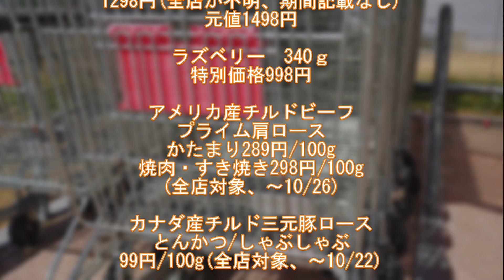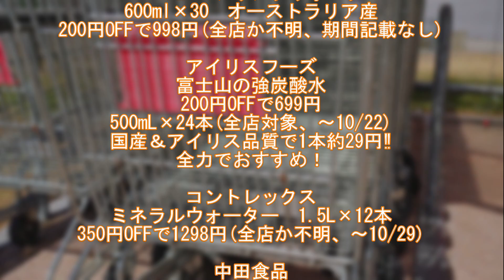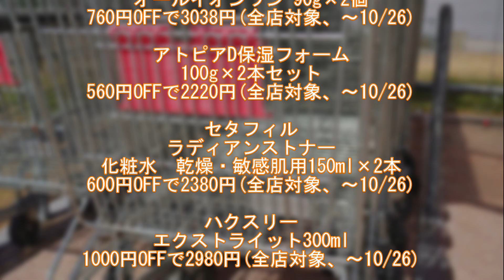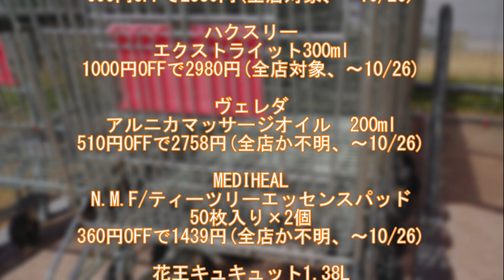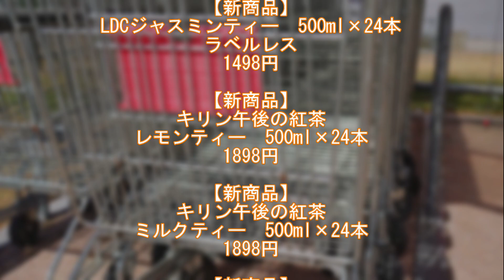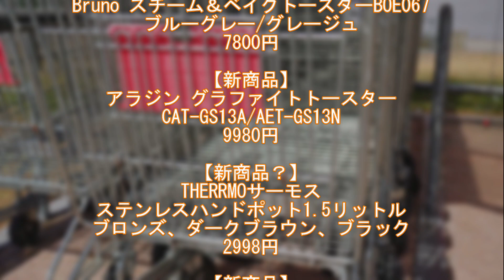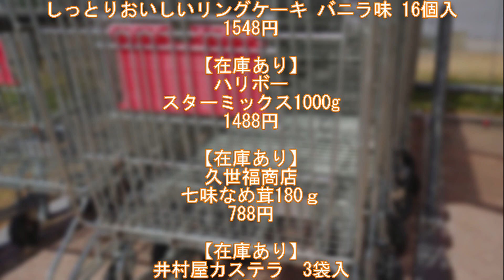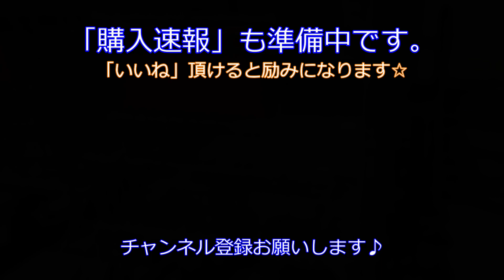【コストコ】マル秘⁉な割引情報☆メルマガ未掲載でワクワク♪-2023年10月3回目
毎週コストコに通う、コストコ専門ライターの浜美です。

10月3回目のコストコ散策＆割引チェックしてきました(^^)/

※10/20 お昼頃のコストコ浜松倉庫店の情報になります。

店舗やタイミングにより、価格・在庫が変動する可能性がありますのでご了承下さい。

(在庫状況により、割引期間が急に変更される場合もあります)

全店確定ではありませんが、お買い物のご参考に☆